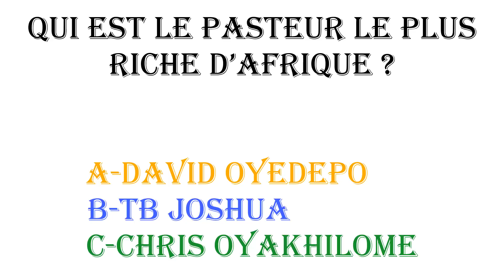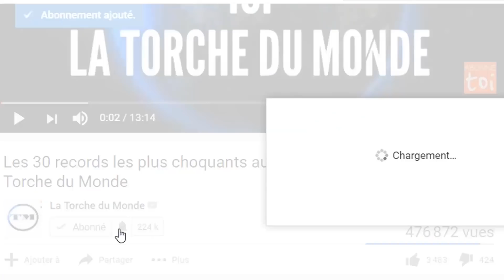8 célébrités de Nollywood qui ont quitté la comédie et sont devenue pasteur I la Torche du Monde